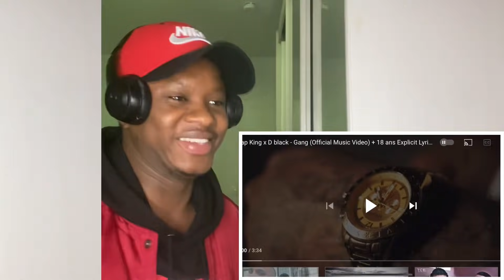Trap King x D black - Gang (Official Music Video) + 18 ans Explicit Lyrics Reaction 🔥 🇩🇿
This is my reaction To Trap King x D black - Gang (Official Music Video) + 18 ans Explicit Lyrics, hope you like it thanks